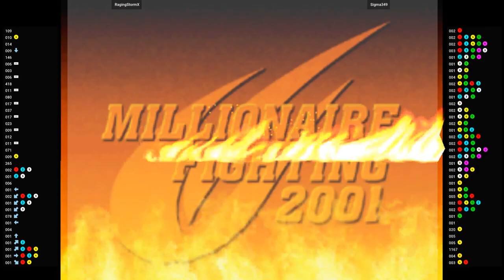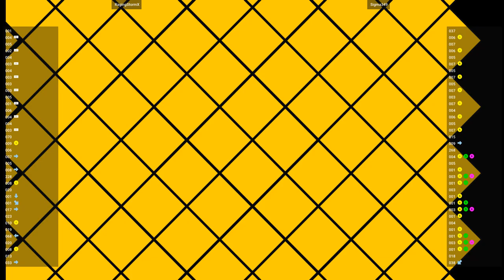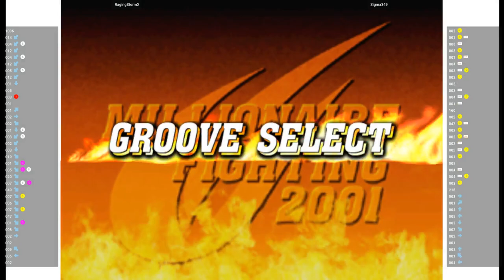CVS2 🕹 RagingStormX VS Sigma349